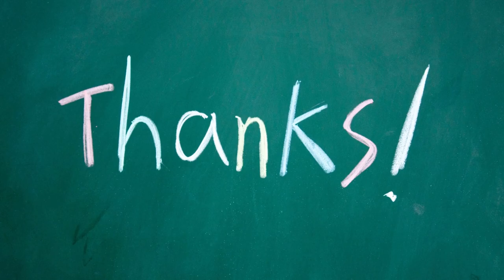What to do with Documentation in a Bully Culture - Tips for Workplace Wellness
When it comes to workplace wellness, documentation is often one of the most overlooked elements. Bullying in the workplace can have devastating effects on employees, leading to decreased morale, poor job performance, and even physical health problems. However, many people don't know what to do with their documentaton once they have collected it. This can make it hard to take action and seek help. In this video, we will identify how you can use your documentaion and provide tips on what to do with that documentation.
We will discuss why documenting your experiences is important and strategies for dealing with bullying in the workplace.